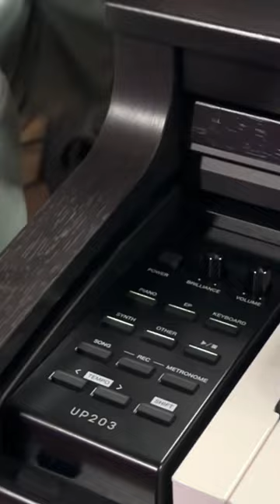Luxury ASMR test Bentley Mulsanne vs Medeli UP203